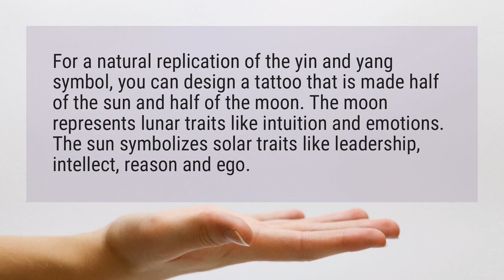What does a half moon tattoo symbolize?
For a natural replication of the yin and yang symbol, you can design a tattoo that is made half of the sun and half of the moon. The moon represents lunar traits like intuition and emotions. The sun symbolizes solar traits like leadership, intellect, reason and ego.